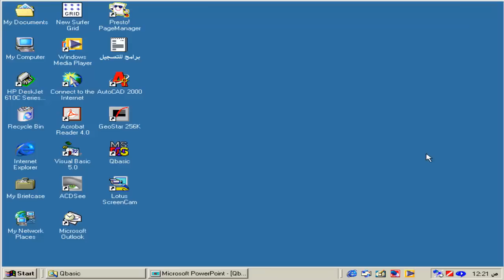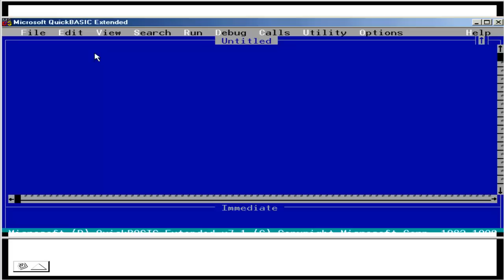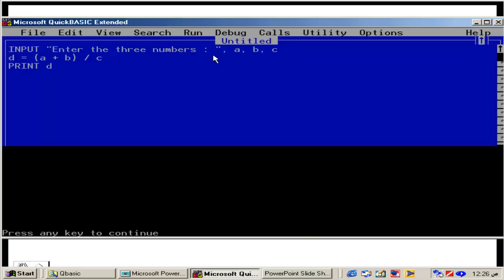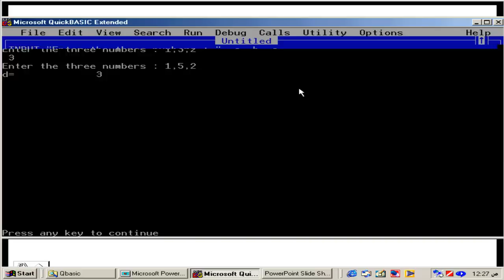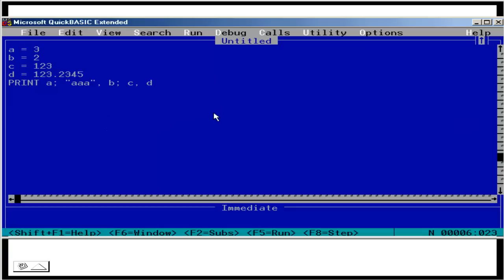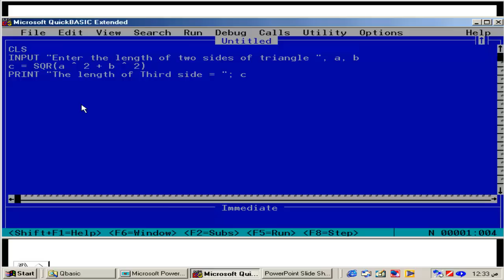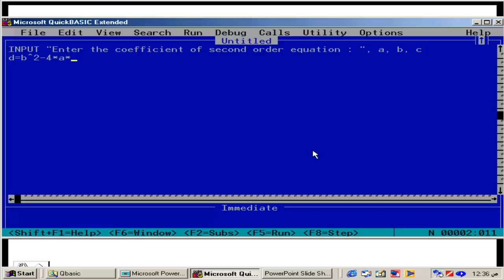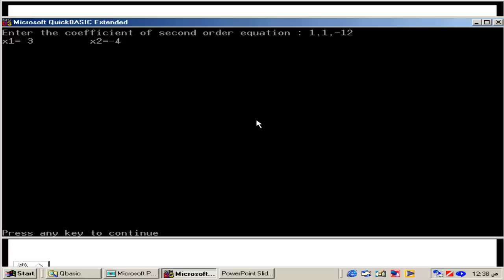شرح تعليم لغة برمجة الكويك بيسك للدكتور عاطف عراقى المحاضرة الأولى Quick Basic learn